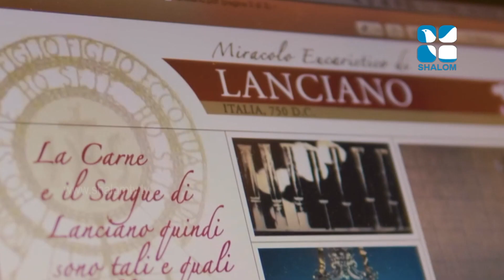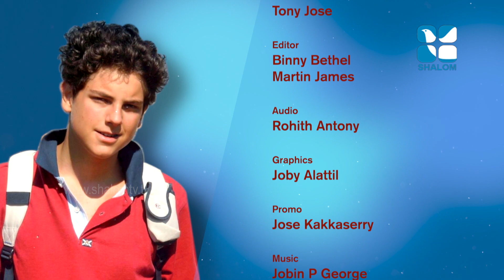Highway to Heaven-07 | ShalomTV